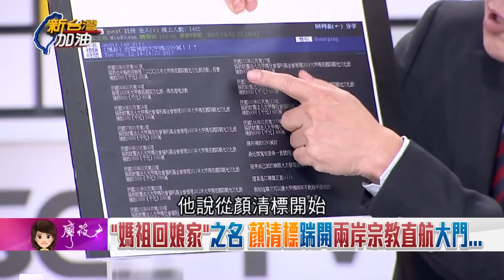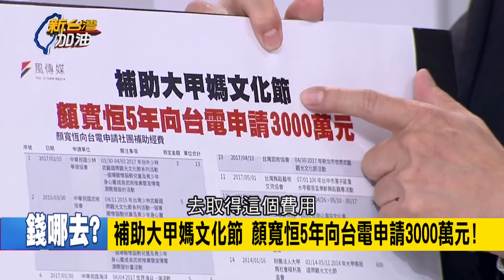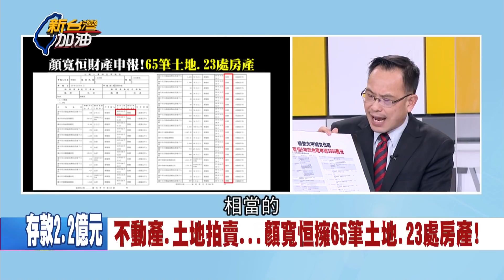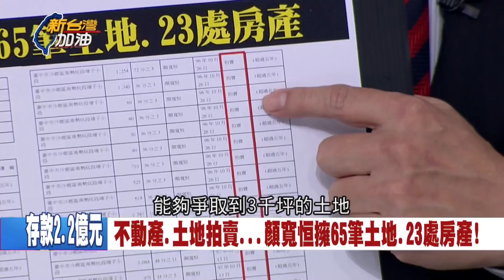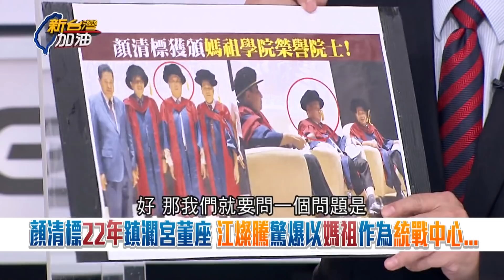喊"補助大甲媽文化節"！曝顏寬恒5年向台電申請補助3000萬元 鎮瀾宮信徒代表曝：大甲鄉親連署要顏清標下台│廖筱君主持│【新台灣加油 精彩】20211104│三立新聞台